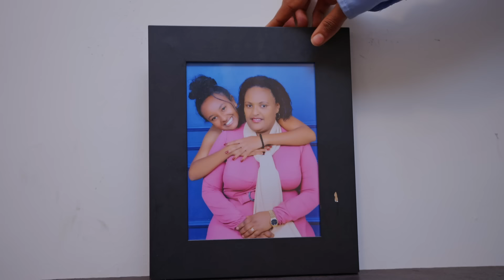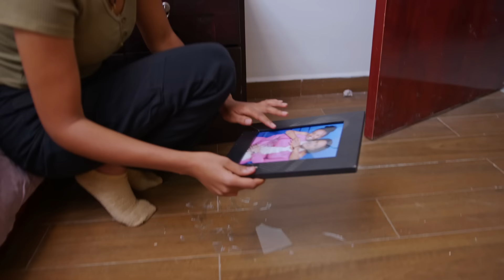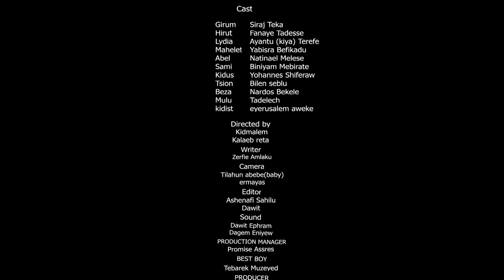ዮአዳን (ክፍል 19)